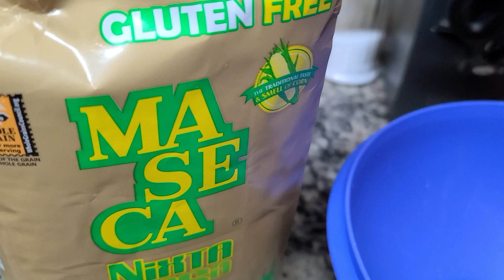Sope Gigante, Delicioso!!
1/2 kilo de maseca
1/2 tasa de bistec picado
1/2 tasa de chorizo con huevo
3 huevos revueltos,  cantidad al gusto
1/4 de tasa de queso Monterrey
col rayada
queso fresco al gusto
salsa al gusto
crema al gusto